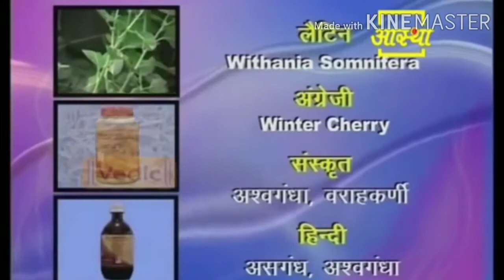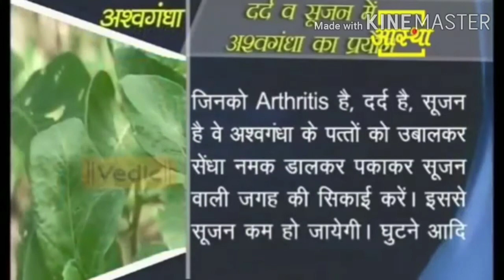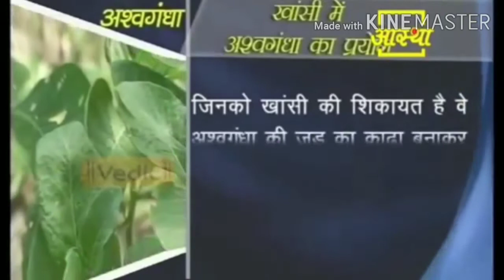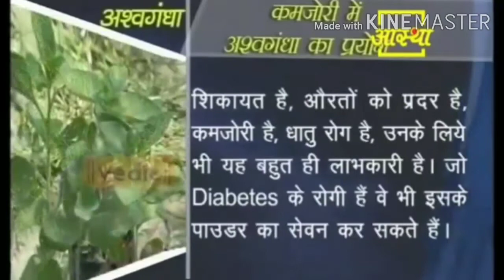ashvgandhabenefit अश्वगंधा का पहचान और फायदे by aacharya Balkrishna ji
अश्वगंधा का पहचान और फायदे